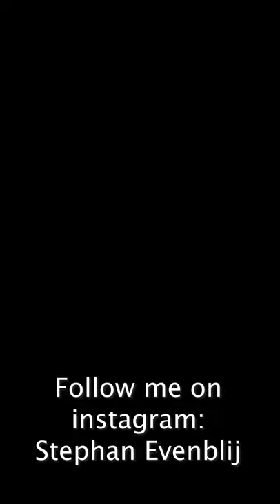23 november 2019